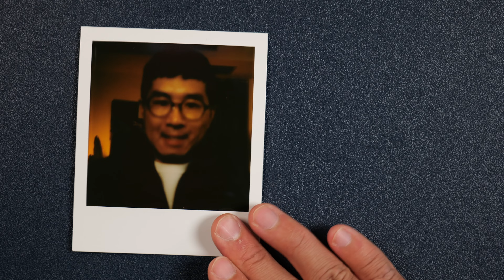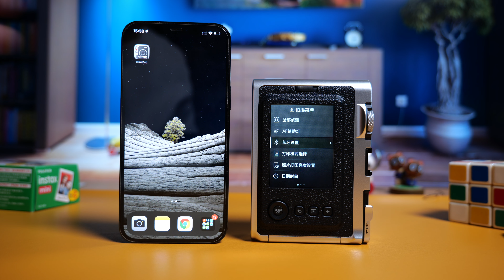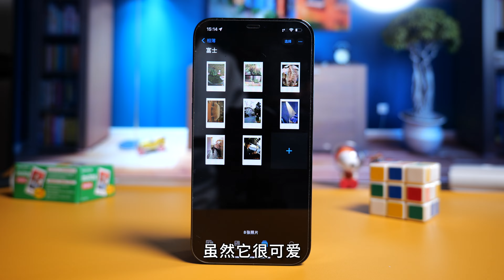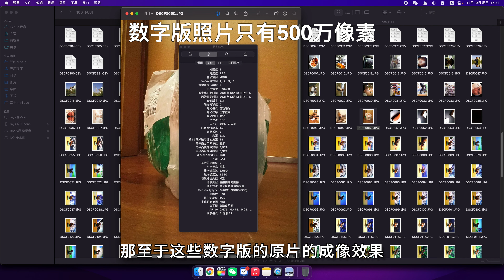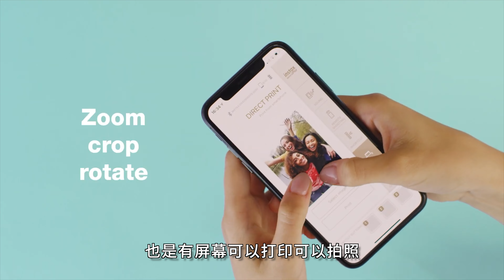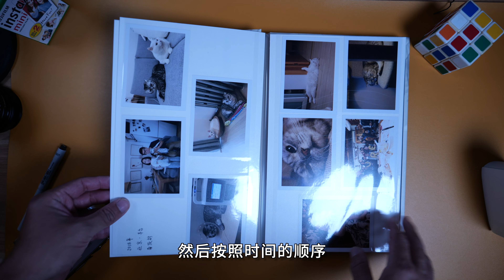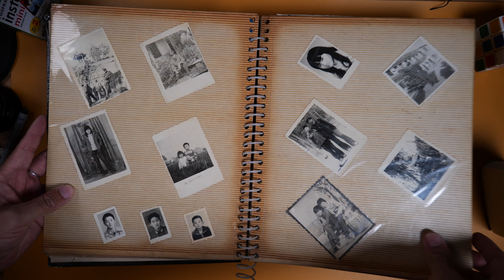超好用的复古拍立得，富士instax mini Evo真实体验分享 by 极地手记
富士最近推出的 instax mini Evo 是一台兼顾了拍立得、照片打印、和数码拍摄三种形态的复古相机，今天的视频，我会详细的向大家分享，这台相机的真实使用感受，最后还会跟大家聊聊我对拍立得的一点小思考